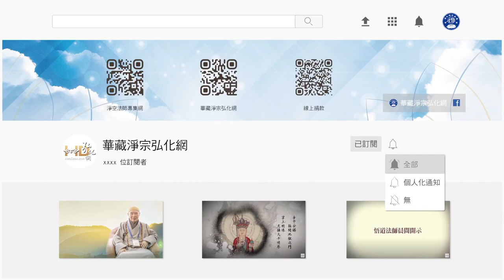(084)老闆投胎做兒子,皆為討債-淨空法師開示節錄(粵語配音)懂因果就能趨吉避凶